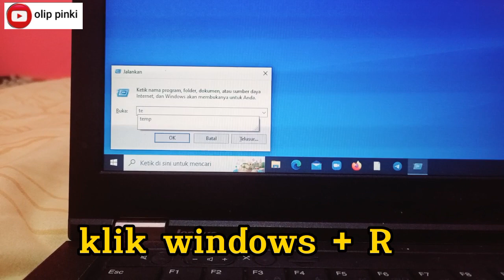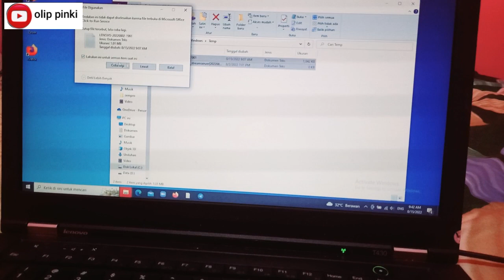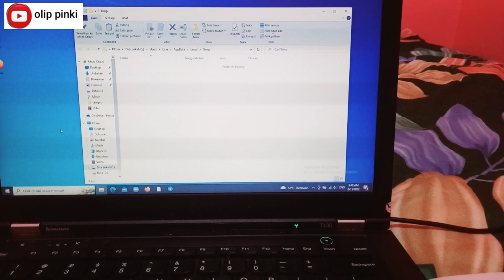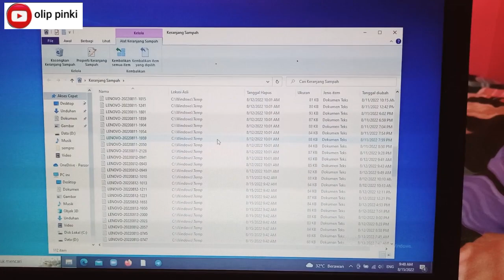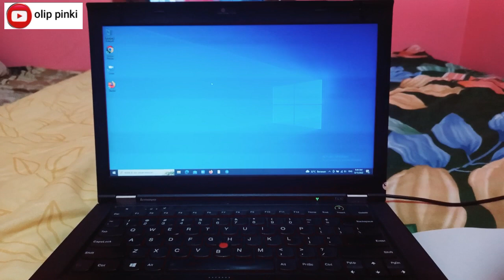CARA HAPUS SAMPAH DI LAPTOP YANG TERSEMBUNYI || LAPTOP LEMOT CARA MENGATASINYA MUDAH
Assalamualaikum warohmatullahi wabarokatu
Terimakasih sudah mengunjungi channel @olippinki .vidio saya membagikan tentang tutorial atau DIY semua hal yang berhubungan dengan karya tangan,Daur ulang barang bekas ,refrensi barang & kegiatan saya.
kali ini saya berbagi vidio tentang CARA HAPUS SAMPAH DI LAPTOP YANG TERSEMBUNYI || LAPTOP LEMOT CARA MENGATASINYA MUDAH
saya membuat vidio ini agar banyak orang yang tau bagai mana  CARA HAPUS SAMPAH DI LAPTOP YANG TERSEMBUNYI || LAPTOP LEMOT CARA MENGATASINYA MUDAH
Semoga apa yang saya bagikan disini bermanfaat dan menginspirasi teman - teman semua.
Salam berkarya🙏